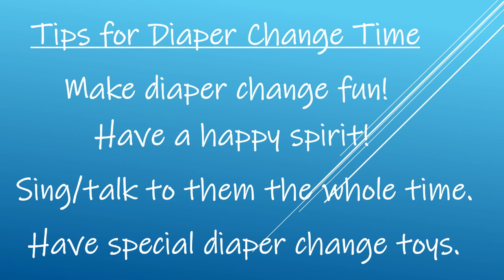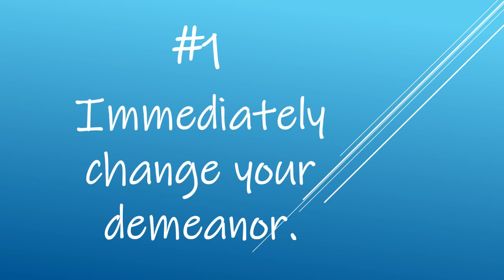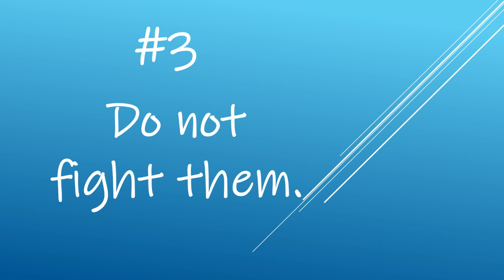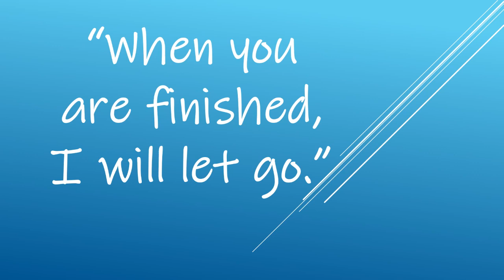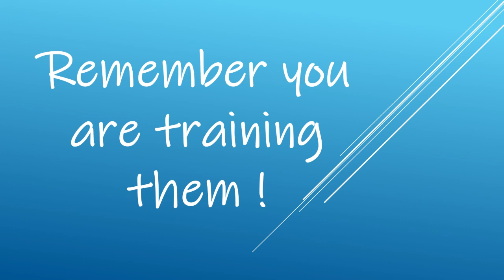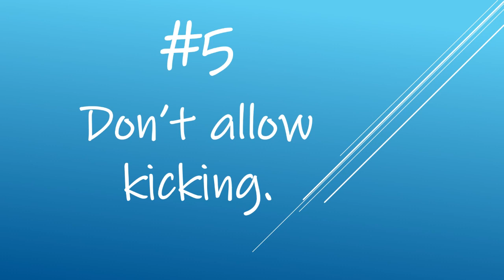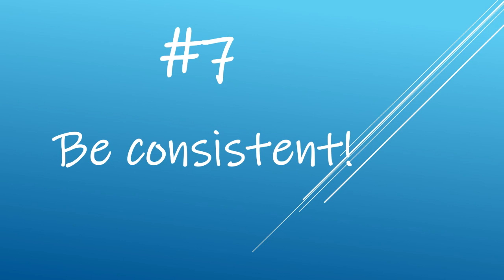How to END DIAPER CHANGE TIME BATTLES for GOOD! Step by Step!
Does your toddler fight, kick, scream and throw a tantrum when it's time to change a diaper?  This video will give you step by step instructions on what to do to stop that behavior for good and teach and train your toddler to comply during diaper change time so it can be a good experience for both of you.

Diaper change time can be a repeatedly frustrating moment day in and day out if your baby or toddler kicks, screams, and generally throws a tantrum when the time comes.

Diaper change time should be pleasant, happy and a time for your to talk and connect with your child on a regular basis.  If your baby or toddler is throwing a tantrum, kicking, screaming or otherwise fighting your attempt to care for them, don't allow it!  This video will tell you exactly what you can do to end those diaper change time battles for good!

ORDER BOOK: print, audio or ebook, How to Train Your Child to Behave: The Ultimate Guide to Transforming Your Child’s Behavior

SCHEDULE PRIVATE CONSULT OR COACHING SESSION WITH MOMMY ANSWER LADY,

Podcast, Blog, Articles, and parenting helps, plus suggested product from the Mommy Answer Lady can be found here!

NIGHT LIGHT STUFFED TOY - Bear

NIGHT LIGHT STUFFED TOY - Puppy (10 minute timer)

Mella Alarm Clock Trainer

Photo by Victoria Borodinova from Pexels